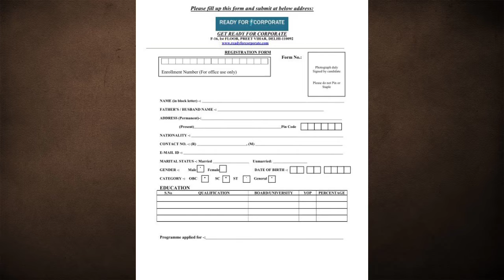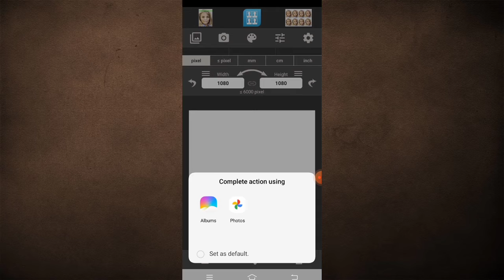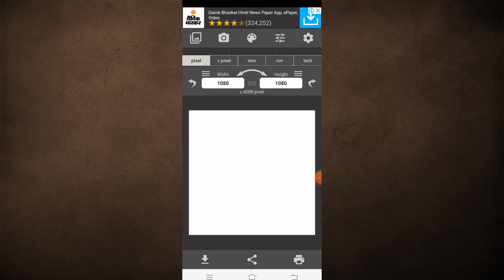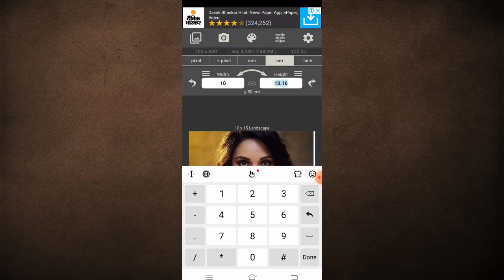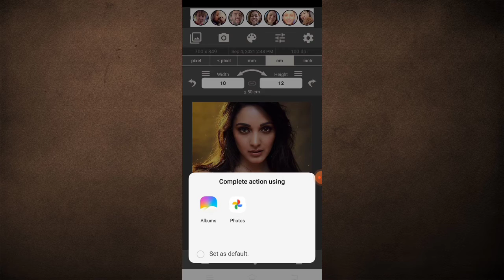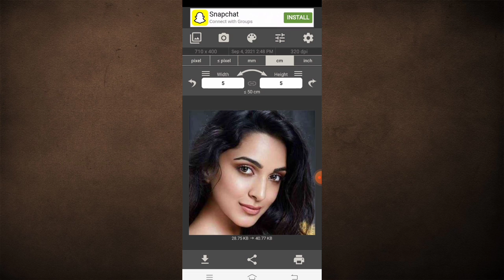How To Resize photos in mobile - photo ka size kaise kam kare Mobil se l best photo resizer app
hello friends
aaj ki is video me aapko btaya gya hai ki Aap apne phone se photos ka size kaise kam kare

Is channel par aapko daily video -polytheistic and technically video milta rahta Hai

Yaha par aapke liye Bahoot useful channel hoga
Yaha par any type ki chahe -polytheistic, English, physically, speaking course, chemistry, and all types cattegary video dailly milega
Aap comment box me Aap bta sakte hai ki Aap ki Kaon si problem hai, Mai Uska sollutionwith answer bhi btaonga. To bne rahna video ko end tak Kiyon ki Kuch na Kuch aapko Nya sikhne ko milega. Dhanybac
my channel name -boost tech and study

Is par aap har tarah ki video milega